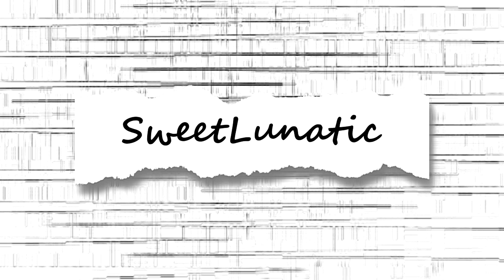Aumento De Labios Con Ácido Hialurónico Inyectado | ¿Por Qué No Repito Con Hyaluron Pen?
Código de recompensa YESSTYLE: SWEETLUNATIC